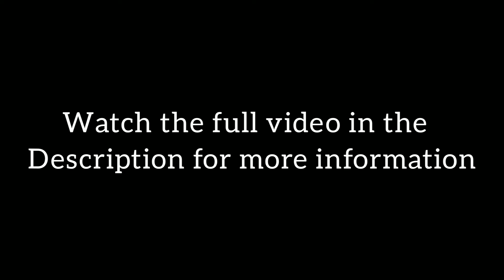Upcoming Astronomical events in June 2022 | must watch Space Events | Supermoon, Planet Parade!!